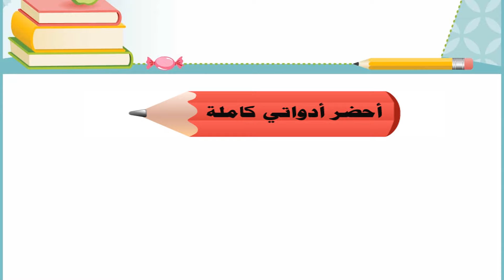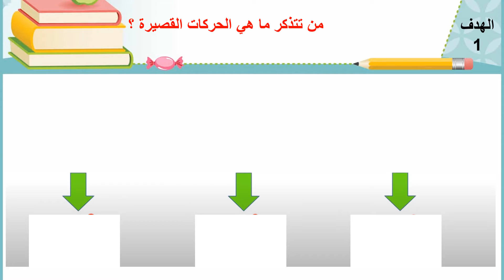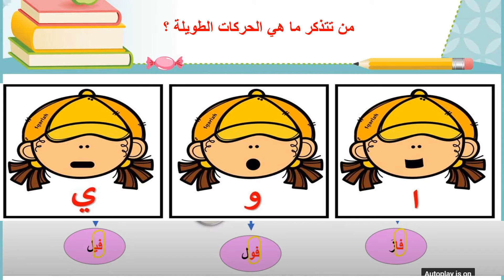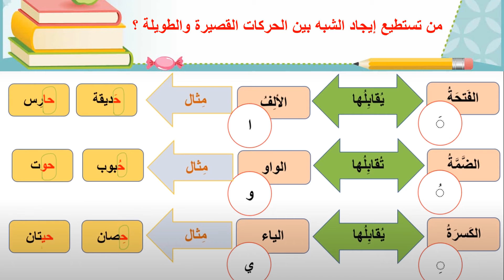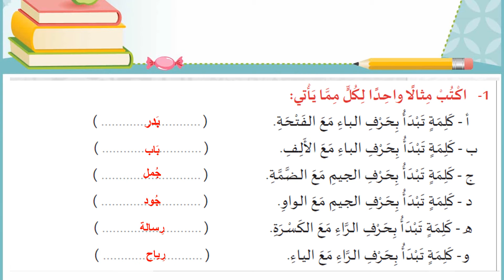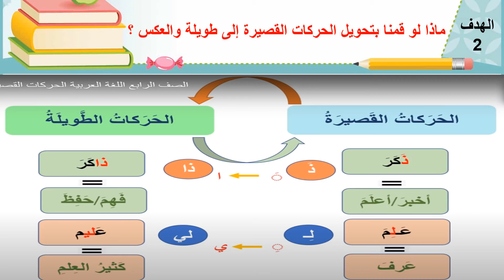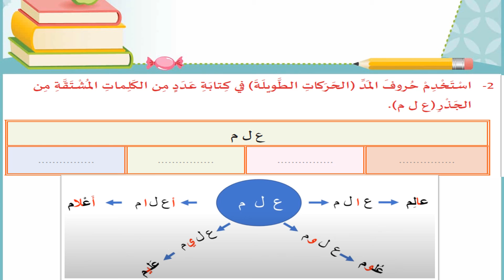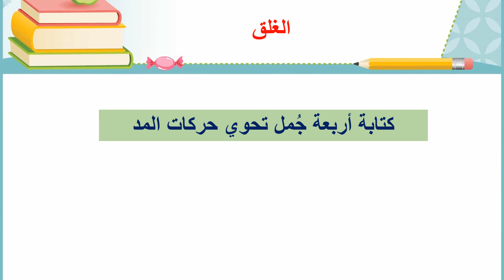الصف الرابع - اللغة العربية -الحركات الطويلة والقصيرة